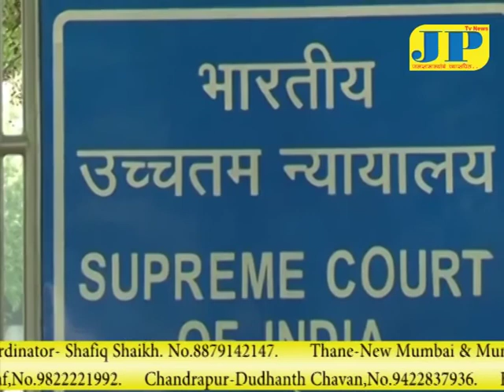jaat Aarakshan 17 03 2015 JPTV News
Written by Pranav Naik and Edited by Vishal Bodade.